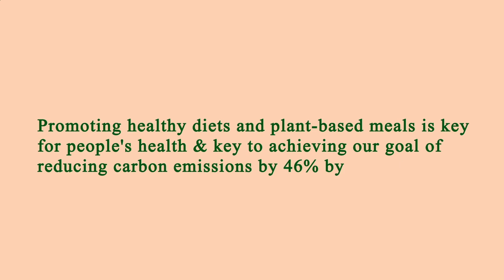Close to Me Restaurant - Close to Me Restaurants - Los Angeles 90011, Los Angeles County, CA, US